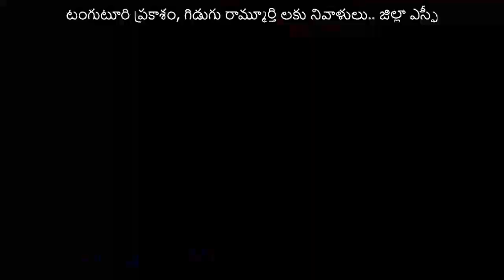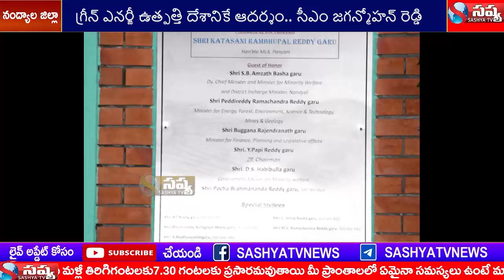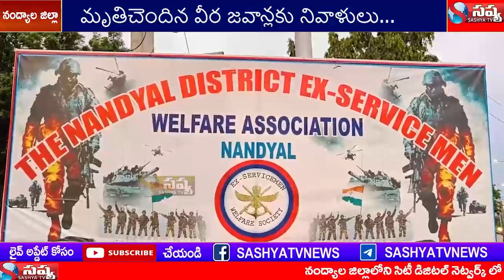SASHYA TV NEWS //23-08-2023 // NANDYAL DISTC NEWS